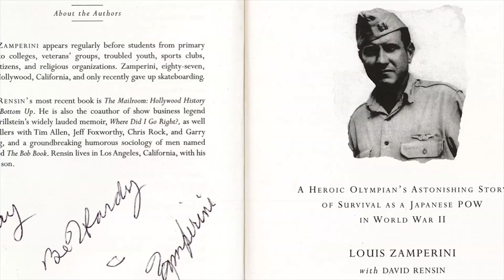4 Lessons From a 1940s Man We NEED TODAY!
I met Louis Zamperini when he was 95 years old. That day I spent with him taught me so much about what a man is really made of. In today's video, I share some lessons he taught me that men need to imitate today.